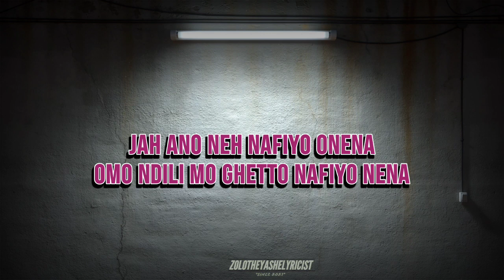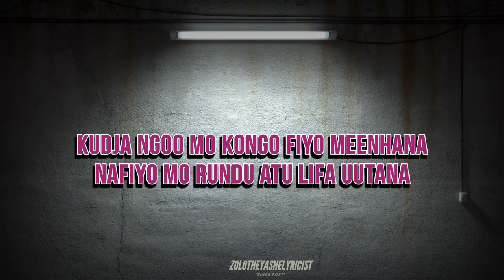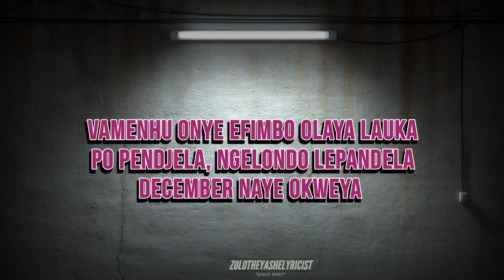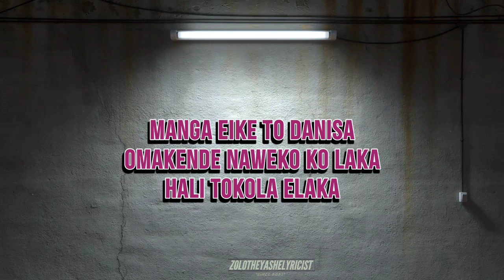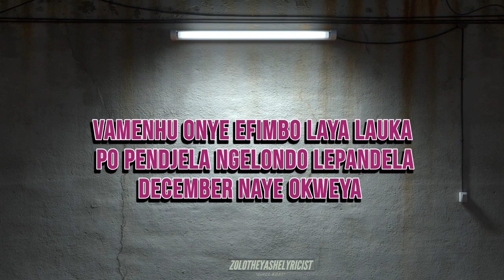Bantu ft D KANDJAFA ( Kotoka Lyrics) 2024